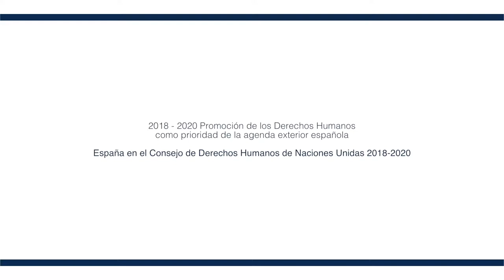España en el Consejo de Derechos Humanos de Naciones Unidas 2018 2020